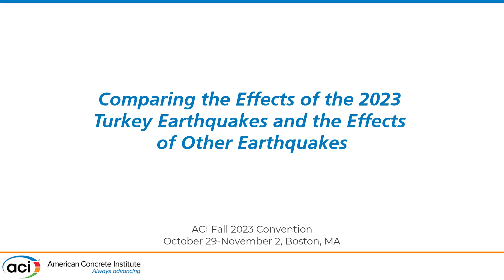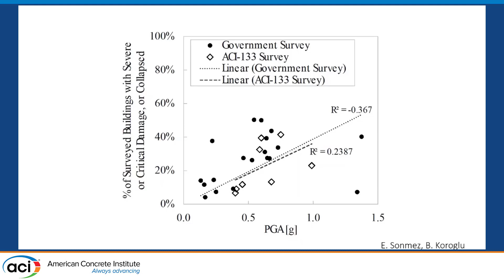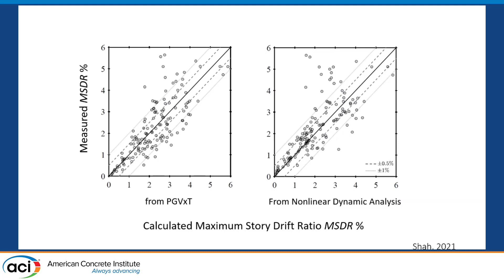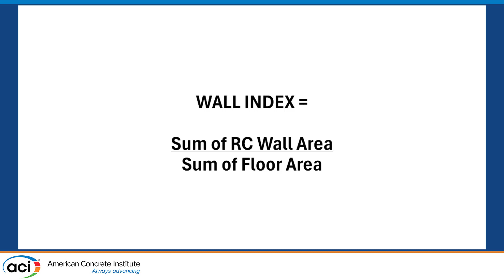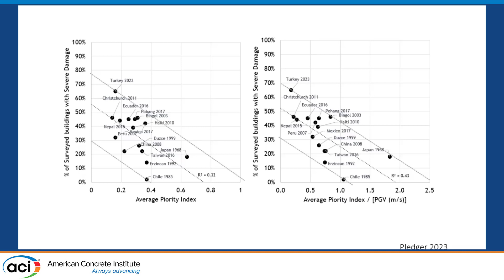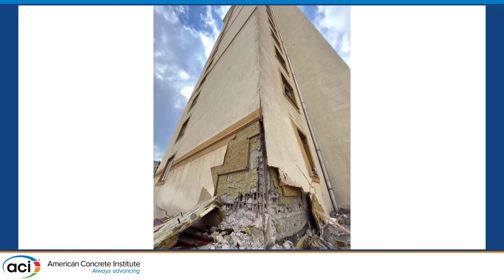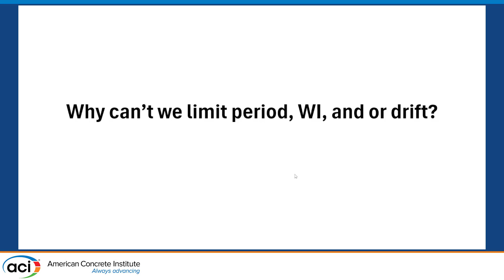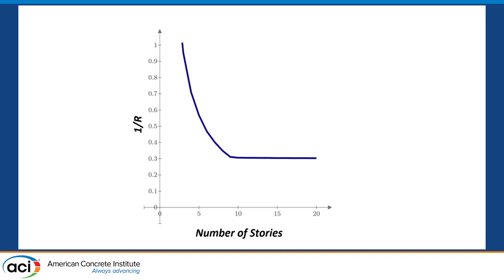Comparing the Effects of the 2023 Turkey Earthquakes and the Effects of Other Earthquakes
Presented By: Santiago Pujol, University of Canterbury
Description: It is relatively simple to assign the responsibility of the disaster caused by the Turkey Earthquakes of February 2023 to deficiencies in workmanship and lack of quality control. But there is a larger story behind the disaster, which is related the proportions of the damaged structures. Structural proportions, by and large, were not affected by construction quality. Instead, they were the result of design procedures that allow for large drift demands. It is well known that large drift demands in elements with inadequate detailing lead to structural failures. But large drift demands in buildings with well-detailed structures can also lead to problems in non-structural elements and structural instability. As a consequence, buildings with structures with inadequate proportions, i.e. structures without sufficient robustness to control drift, are buildings that are likely to respond poorly to earthquakes. In this presentation, the proportions of building structures surveyed over the last 31 years in 14 countries are compared in quantitative terms. These comparisons suggest that the frequency of failures observed in Turkey aligns with what has been observed elsewhere. This realization implies that all countries allowing the construction of RC structures without the robustness needed to control drift (to a fraction of the drift allowed today) are likely to see large damage frequencies in future earthquakes. It is urgent that the RC industry works with the rest of the profession to reduce seismic drift limits.